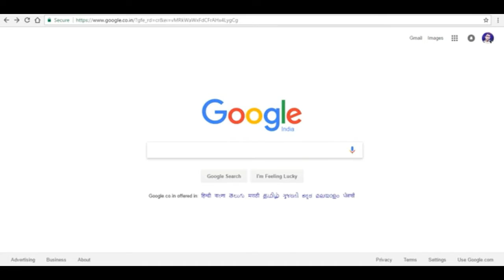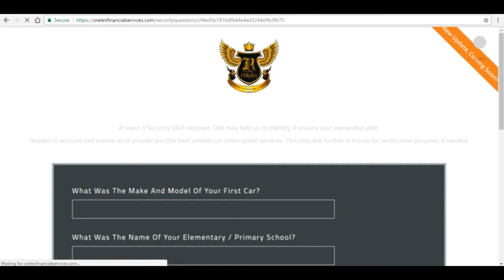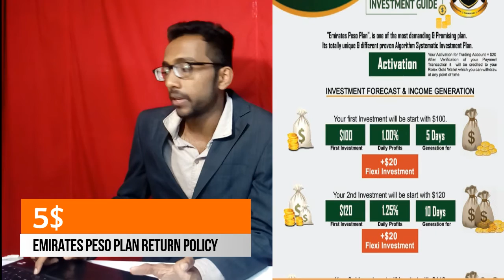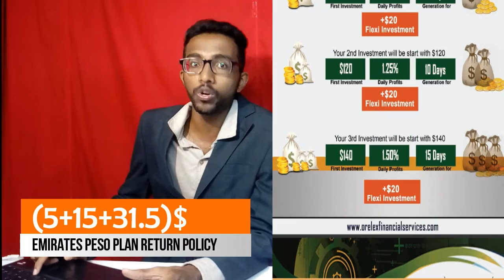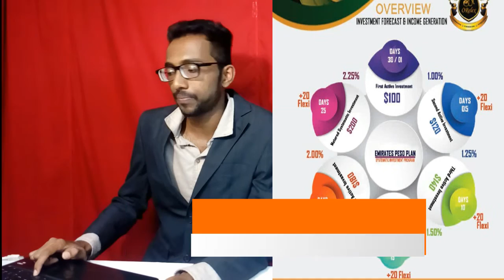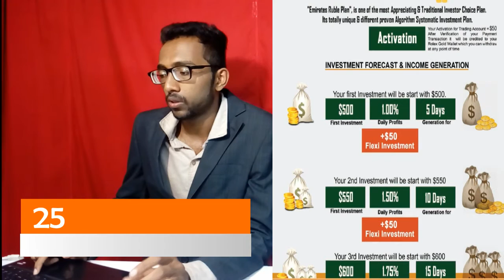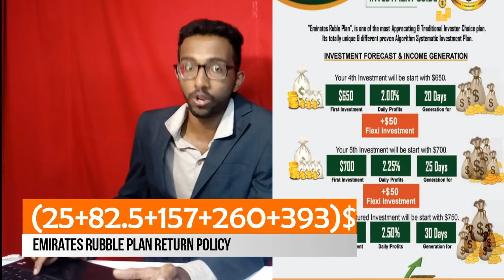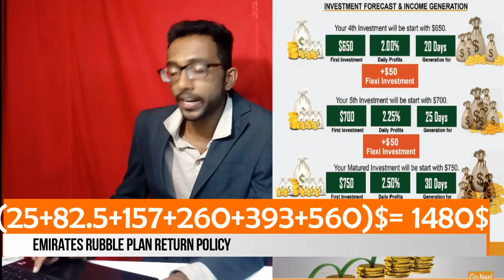[Hindi] Orelex Systematic Investment Plans Part1 | Earn in dollars in 105 days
Hi Friends , Now in this Videos you will find the most genuine and reliable business opportunity for earning big money systematically. I am going to explain you about the Company Market offering and how we can get benefits from it.
So my success mantra for you all is
"Do today" what Everyone will going to do Tomorrow.

This is one time opportunity which no one should missed and this video is for all of you who want to earn a big money so that you will be able to lead a life of abundance. This is Trusted and the biggest name in the industry.

A COMPREHENSIVE COMMITMENT THAT STANDS FOR MORE
THAN JUST A PROMISE!!

Online support 24/7 * 365